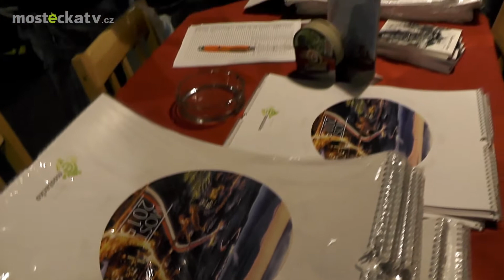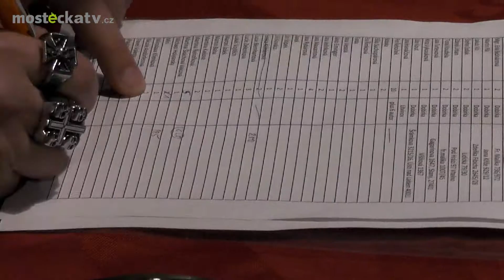V Mostě vznikl kalendář díky Facebooku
Je na světě. Zatím ojedinělý kalendář, který vznikl na Mostecku díky Facebooku. Vzešel z fotek amatérských fotografů, kterým lidé dali nejvíce hlasů ve skupině Most. Ve středu večer v klubu Metro proběhlo předávání prvních několika desítek objednaných kusů.